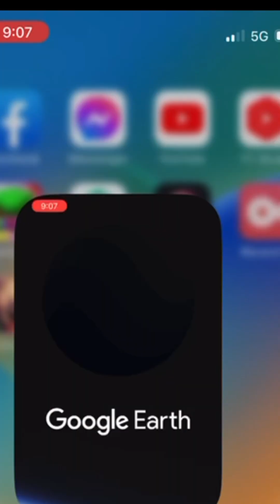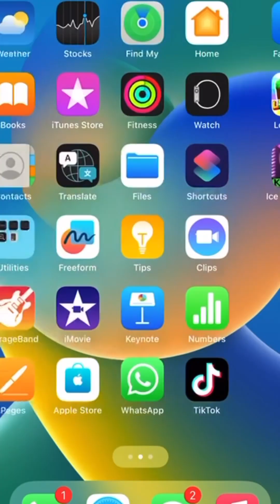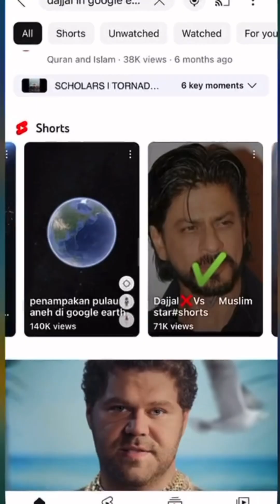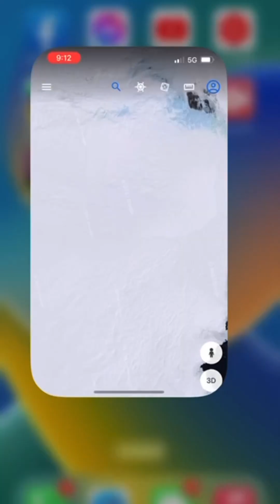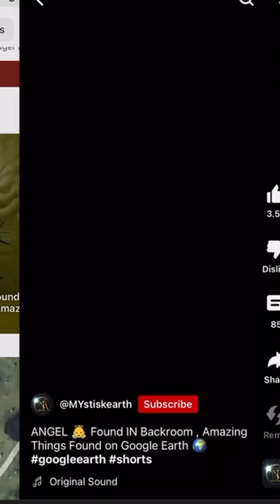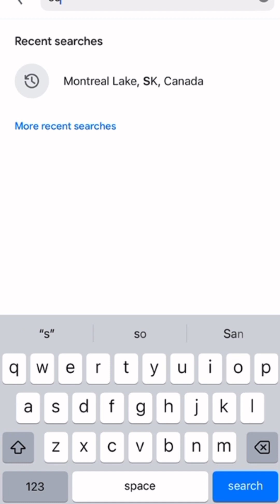I FOUND THE ALLAH SIGN AND DAJJAL IN GOOGLE EARTH 😱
I Searched And Found Some Of The Weirdest And Creepiest Miracles From Google Earth…Hope You Guys Will Enjoy 🙃